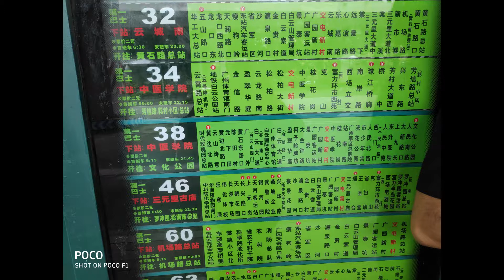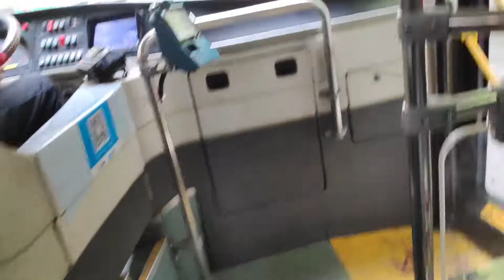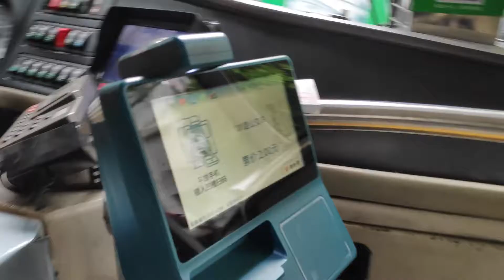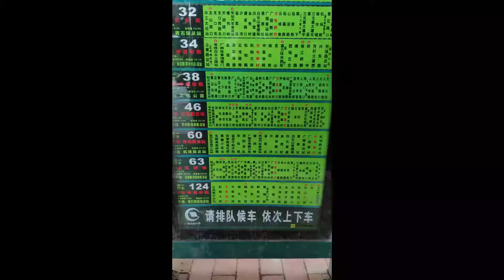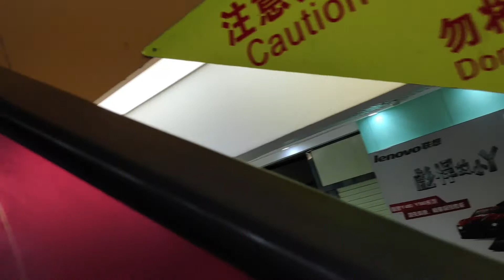Traveling Business Area in China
This video contain Business Tour in China.

China is the most beautiful Country in the world
Doing business in china you can do any business want or needed for your own business.
In this video You can enjoy different business looks in China.

This place has something offer for everyone that you want to travel this place.If You like this video please share & Comment please.

If you want to earn money from online then please register with this link this link 100% secure & payment proof. Tutorial videos coming soon.

If You want to Earn watching video then you have to go throw my invitation . So this is my invitation referal link click here & join with my group.